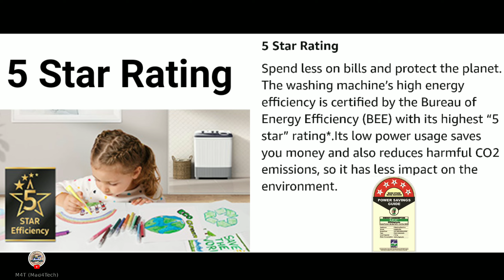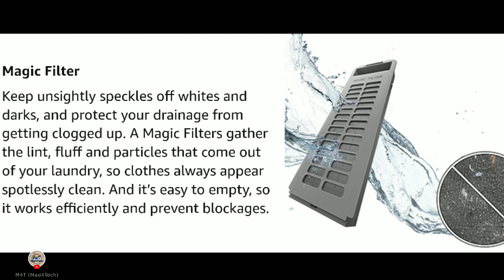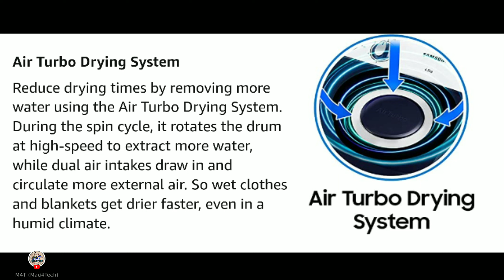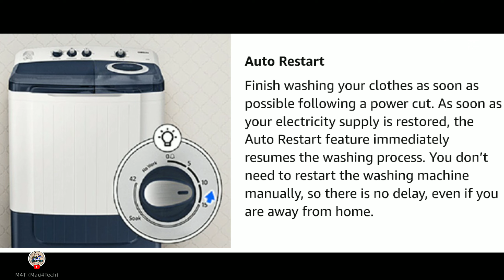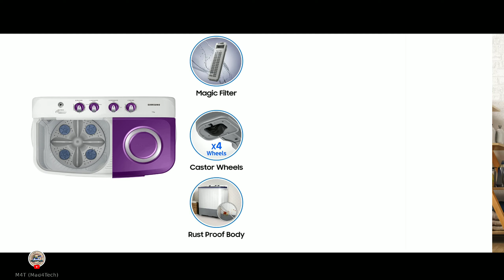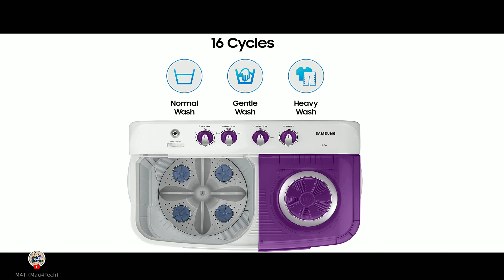Samsung 7.0 Kg 5 Star Semi-Automatic Washing Machine 🔥 Best top Load Washing Machine Under 12000 ⚡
Samsung 7.0 Kg 5 Star Semi-Automatic Top Loading Washing Machine

Samsung 7.0 Kg 5 Star Semi-Automatic Top Loading Washing Machine (WT70M3000UU/TL, LIGHT GRAY, Double Storm Pulsator) Buy

Samsung 7.0 Kg इन्वर्टर 5 स्टार फुली-ऑटोमेटिक टॉप लोडिंग वॉशिंग मशीन (WT70M3000HP/TL, हल्का ग्रे (धूसर), एयर टर्बो ड्राइंग) Buy

Samsung 7.0 Kg इन्वर्टर 5 स्टार सेमी-ऑटोमैटिक वॉशिंग मशीन (WT70M3200HL/TL, लाइट ग्रे, एयर टर्बो सुखाने)

Samsung 7.0 Kg इन्वर्टर 5 स्टार टॉप लोडिंग वॉशिंग मशीन (WT70M3200HB/TL, हल्का ग्रे, एयर टर्बो सुखाने)

Special Features:
 Rat Protection, Caster Wheel : 4 wheels located on each corner of the base, Auto Restart : Resumes washing process when power is back, Rust Proof Body, Key Features : BEE 5 star certified, Magic Filter, Air Turbo Drying System
Product Dimensions 48.5D x 83W x 96.5H Centimeters
Included Components Included In The Box: 1 Washing Machine Unit, 1 Drain Hose, 1 Water Inlet Hose, 1 User Manual, 1 Warranty CardIncluded In The Box: 1 Washing Machine Unit, 1 Drain Hose, 1 Water Inlet Hose, 1 User Manual, 1 Warranty Card

Semi-Automatic Top load washing machine: Best Wash Quality with Double Storm Pulsator, Energy and Water efficient
Capacity 7.0 kg : Suitable for Family of 3 – 4 members
Energy Rating: 5 Star - Best in class efficiency
2 years comprehensive warranty on product, 5 years warranty on motor
1300 RPM: Higher spin speeds helps in faster drying